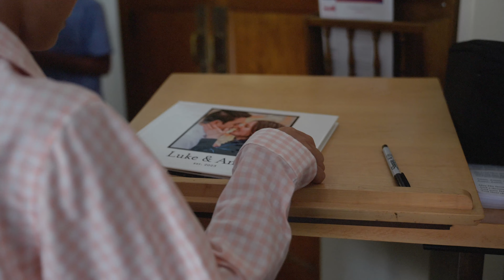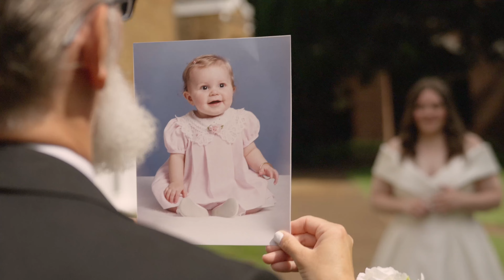Luke & Anna Carpenter | 07.22.2023 | Coopersville, Michigan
Luke and Anna are an extremely special couple! They were graced with a gorgeous sunny day :) They were married on June 22, 2023 in Coopersville, Michigan at Coopersville Reformed Church.

Follow us @tayloredmedia22 on Facebook & Instagram

Videographer - Bobby Taylor
Editing - Bobby Taylor

Cameras:
- A-CAM footage shot with a Sony A7iv
- Detail Shots + Couple B-Roll done with Black Magic Pocket 6k Pro

Final Edit done with Final Cut Pro X

SONG INFORMATION:

Live Cover of The Blessing by Kari Jobe
Freedom by Rex Banner (artlist)